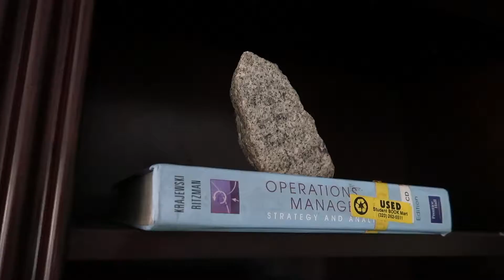THE INFILTRATION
I DO NOT OW ANY OF THE MUSIC PLAYED IN THIS VIDEO